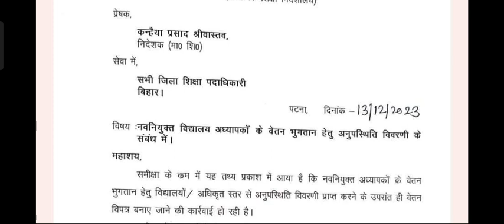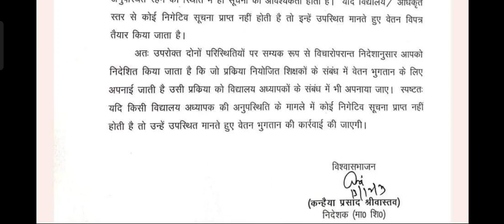बीपीएससी शिक्षक के वेतन भुगतान के संबंध में माध्यमिक शिक्षा निदेशक का पत्र जारी